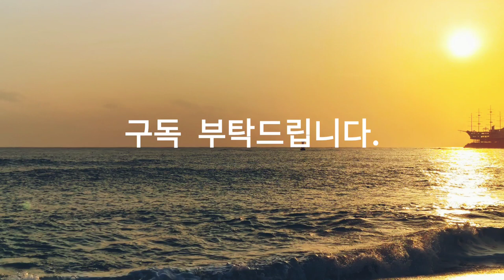가고픈 바다, The sea I want to go to, 자연미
가고픈 바다, The sea I want to go to, 자연미, 自然美, Naturalbeauty, 힐링, 여행, Healing, TripSubscribe and like. I beg you. Smartphone : LGㅡWINGSource : You Cut/ Loving you.